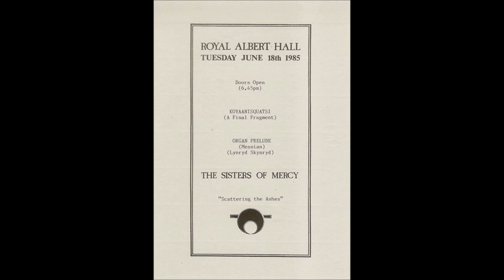Sisters of Mercy - Royal Albert Hall 18th June 1985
The Legendary final gig of the Sisters of Mercy in the 80's. Hope you enjoyed the uploads, I will move on to other bands soon.

Setlist -

01 First And Last And Always
02 Body And Soul
03 Marian
04 No Time To Cry
05 Walk Away
06 Possession
07 Emma
08 Amphetamine Logic
09 A Rock And A Hard Place
10 Floorshow
11 Alice
12 Gimme Shelter
13 Fix
14 Knockin' On Heaven's Door
15 Train
16 Ghostrider / Louie Louie

Thanks to whoever recorded this.